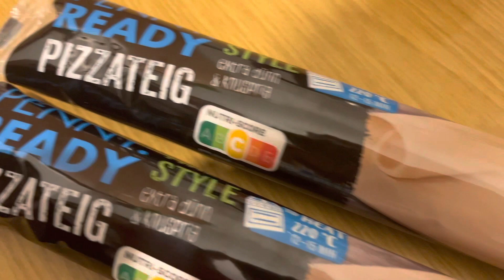,,Молдавские плацинды’’ с творогом / Вытяжное тесто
Плацинды(вертуты по-молдавски) - молдавское национальное блюдо, славится своим неповторим вкусом вкусной слоеной выпечки. Издавна, в каждом доме плацинды выпекают в большом количестве и с разными начинками. Едят плацинды теплыми запивая разными вкусными напитками.

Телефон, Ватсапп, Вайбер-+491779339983